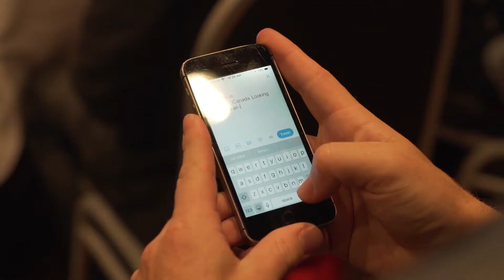TalkAUTO Canada with Brian Murphy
Brian Murphy, VP Research & Editorial at Canadian Black Book, discusses TalkAUTO Canada and the success of the event, since its inception.